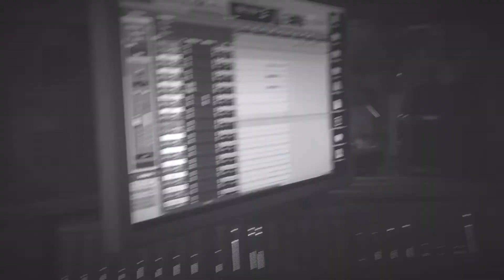White Wizzard - Infernal Overdrive Promo Video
Promo video for the upcoming White Wizzard album 'Infernal Overdrive' by producer Ralph Patlan